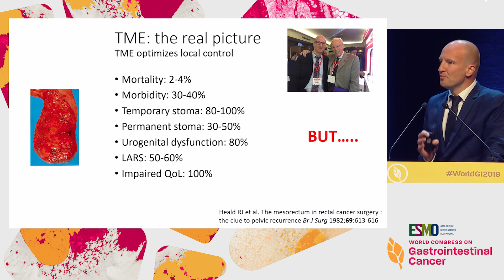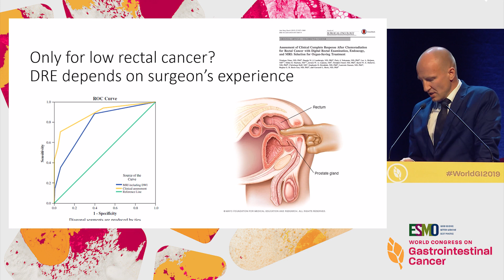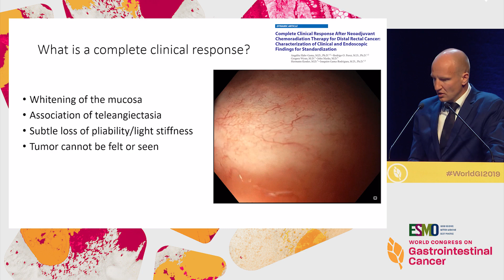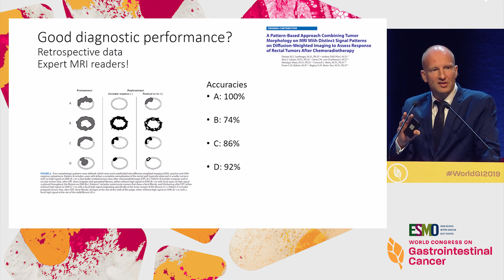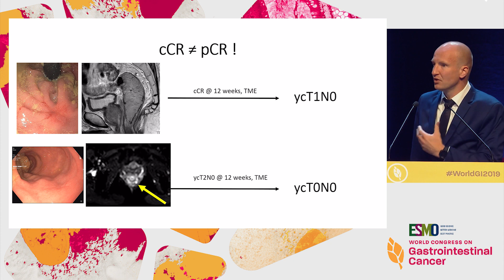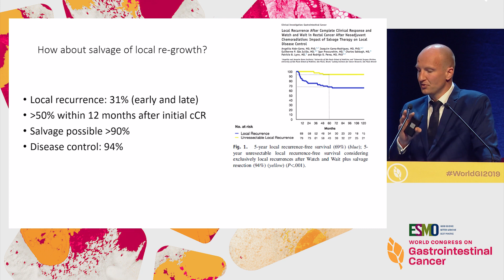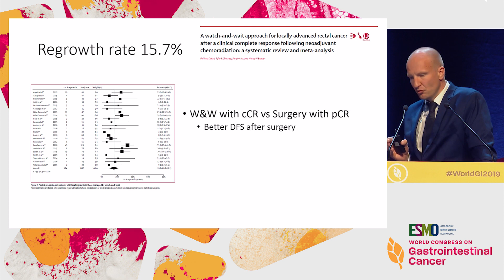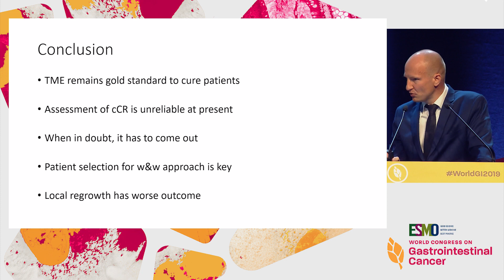Debate: Complete Response in Rectal Cancer? - Surgery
In this webcast from the '2019 ESMO World Congress on Gastrointestinal Cancer', Dr. Albert M. Wolthuis argues in favor of surgery for a rectal cancer patient who has archeived a complete response (CR).